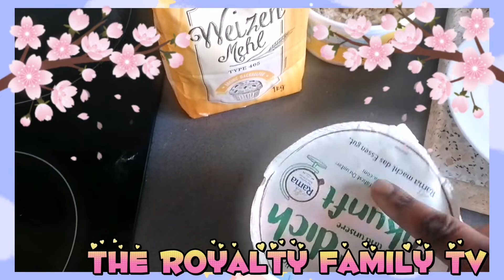How i make my delicious fishrolls💃